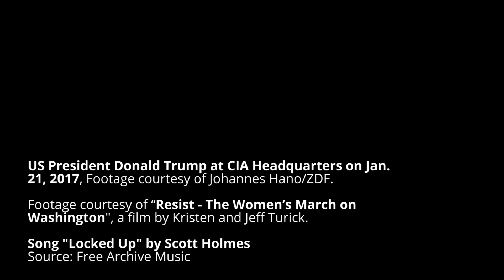IPI COMMUNITY - STANDING TOGETHER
From Istanbul to Cairo to Washington, press freedom and independent journalism are under threat around the world. The challenges that journalists face are immense: assassination, jailing, digital harassment and growing attempts by governments to delegitimise our work and turn us into the enemy.

To face these challenges, we must stand together. We are StrongerTogether.